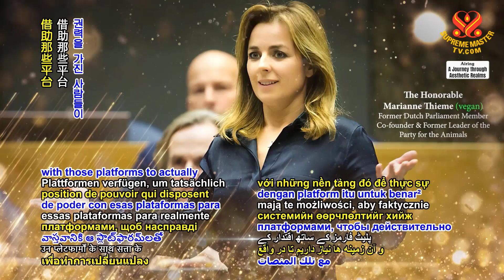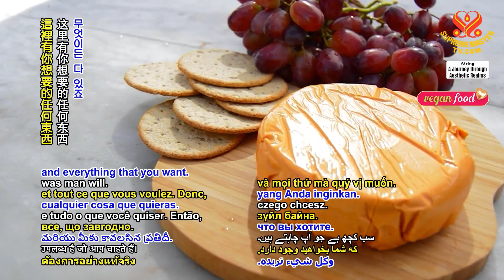Why business & political leaders need to embrace veganism: Interview for Supreme Master TV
Supreme Master Ching Hai's new book Love is the Only Solution was released in early 2023. Katrina Fox, author of Vegan Ventures, was one of several international guests interviewed and beamed into the live event in Los Angeles.

Katrina spoke about the need for leaders to embrace veganism, as well as her passion for the vegan lifestyle.